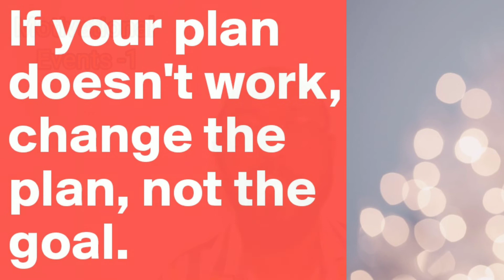motivational I ലക്ഷ്യമല്ല മാറ്റേണ്ടത്, മാർഗ്ഗമാണ്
It is not the goal that needs to be changed, it is the way.
Never change the goal
Richard Blechynton
Tea plantation owner
Never give up
Go Ahead
Never change your Goal
Change your Strategy
St. Louise Trade fair
Life Coach
Motivational Speaker
Councellor
Students Counsellor
Family Counsellor
Success coach
Keynote Speaker
CBT
Yoga
Yoga Trainer
NLP
Psychology of Success
Motivational Videos
Malayalam motivation
Tea stall